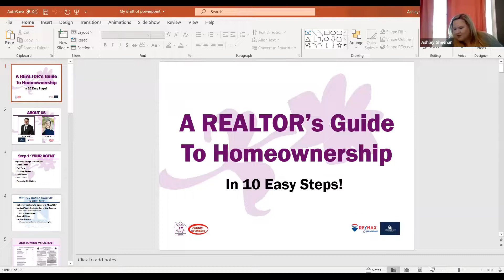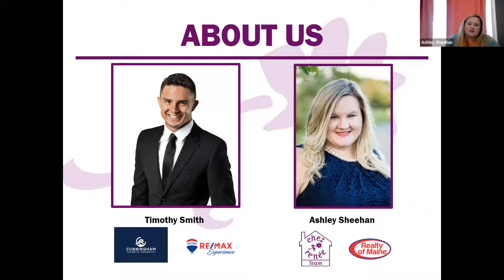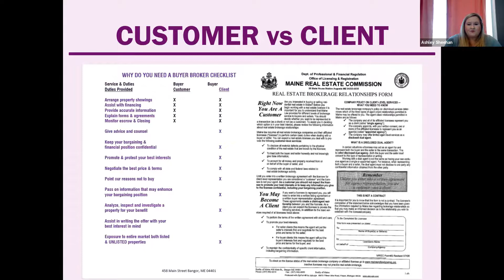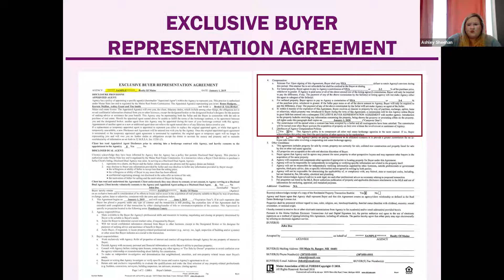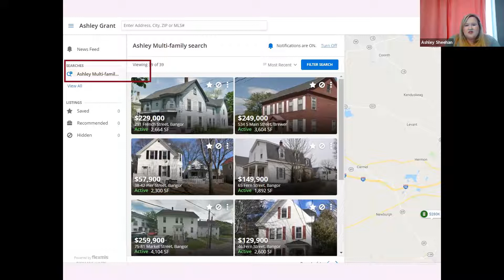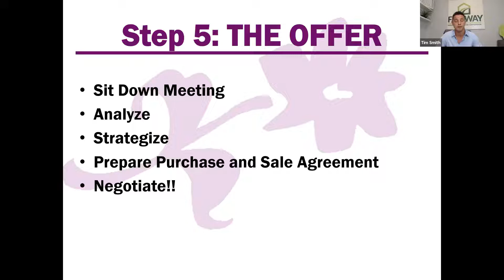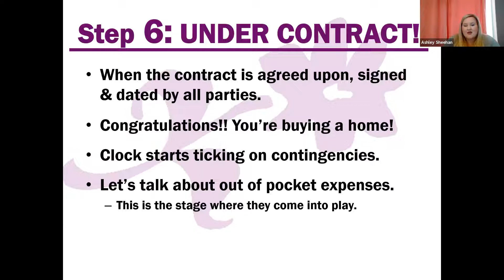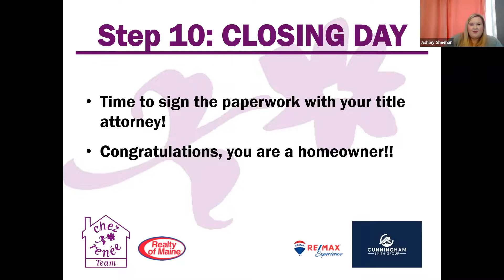2021 First Time Homebuyers Seminar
This was recorded via Zoom on Wednesday, February 10th from 11:30am-12:30pm Eastern Time

Tim Smith '16, '16G and Ashley Sheehan '13 hosted a First Time Homebuyers Seminar where they shared their "Top 10 First Time Homebuyers Tips".

Ashley earned her real estate license shortly after graduating from Husson University in 2013 with a degree in Business Administration. She has been a full time agent and committed REALTOR® since 2014, specializing in residential real estate within the Greater Bangor community.

Tim graduated from Husson in 2016 with an MBA in Hospitality and Tourism Management and has worked in real estate for the past several years. He began his career in Bangor and now resides in sunny Florida. Tim also serves on our Bangor Alumni Board.